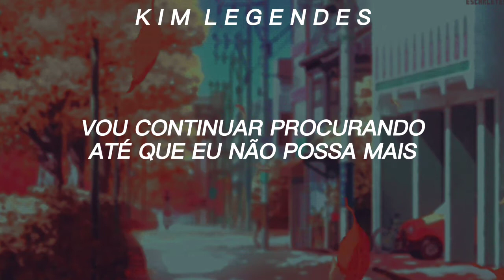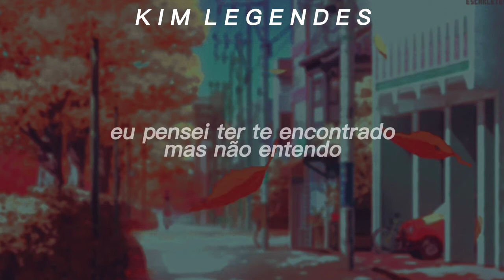Fiction - Adib Sin ft. Azuaria Sky (legendado/tradução)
música recomendada por uma inscrita ❤️

se alguém quiser a tradução de uma música é só comentar nos comentários ou me pedir no Instagram ❤️ @icons_301